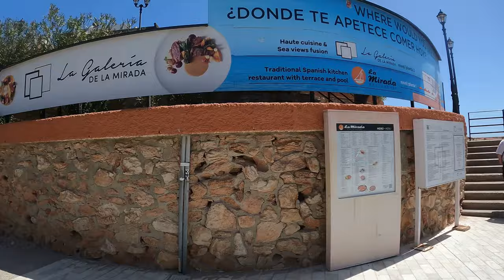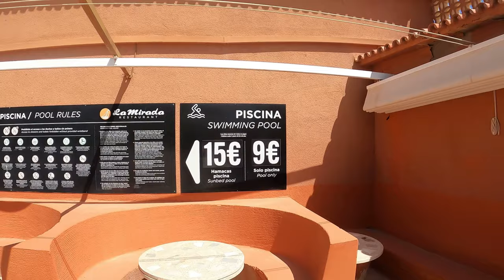spanish news/ la zenia orihuela costa (torrevieja spain) (living in spain) costa blanca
spanish news la zenia orihuela costa (torrevieja spain) (living in spain)  costa blanca walking tour  spain /torrevieja costa blanca /Spain after brexit ,living in spain post brexit in spain /90 day rule/tie card/spanish itias visa/buying property in spain/moving to spain 2024 /spanish residency/ spanish property/taxes/Torrevieja costa Blanca🇪🇸/walking tour torrevieja playa del cura beach talking tour about residency in spain/spanish property life after brexit/ spanish taxes /spains digital nomad visa/spains golden visa/spains non lucrative visa 2024/spain costs of living/Living on the Costa Blanca in Spain after Brexit involves navigating changes in residency, healthcare, and other aspects of daily life. Here's a description of what life might be like:Residency Requirements:Post-Brexit, British citizens in Spain must adhere to new residency requirements. Obtaining a residence permit is essential for long-term stays.Healthcare Changes:Access to healthcare for British expats may have changed. Some may rely on private health insurance, while others may use the public system, depending on their residency status.Currency Considerations:With the UK no longer part of the EU, currency exchange rates become more relevant. Managing finances and understanding potential impacts on pensions and income is crucial.Community Integration:The Costa Blanca has a significant expat community.

How do I apply to the IMERSO low cost holiday scheme?
Participants can book their trips to destinations through the official - with their ID card.

Cheap quality discount cameras
Greats discounts these popular items